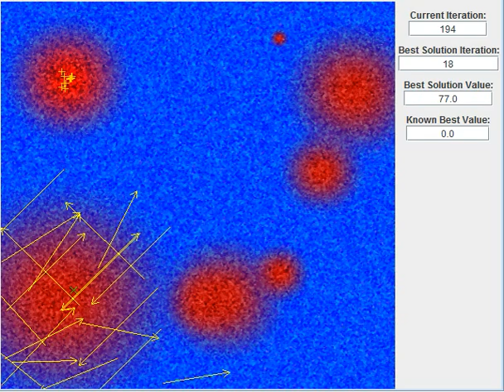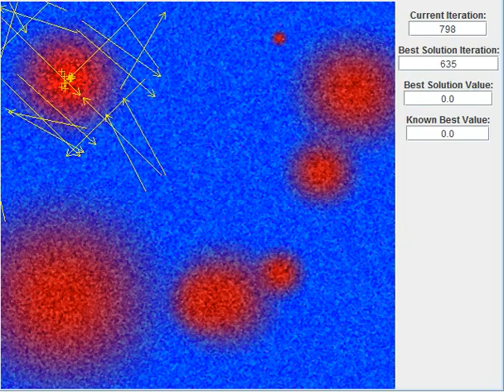Particle Swarm Optimization and Inertia Weight (Global Best, W=1,5)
Particle Swarm optimization, Global Version with inertia weight. The weight value is 1.5, so particles increase momentum between iterations, covering more search space and actually being able to find the search space solution even with a unfavorable initial particle distribution.

yellow arrows are  particle velocities
green X are swarm solution
orange + are known best solutions